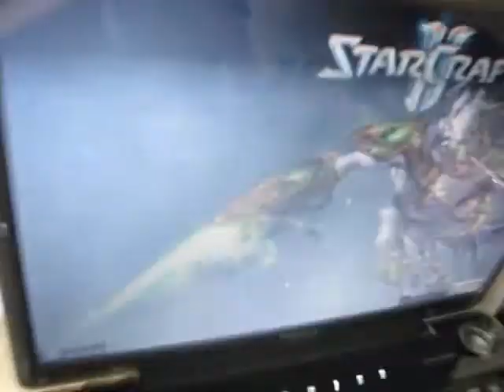Sinnlos :D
Wie immer ein sinnloses Video!
So langsam versteh ich Cookie Cutter... naja nicht wirklich!
VLOGS kommen bald :D